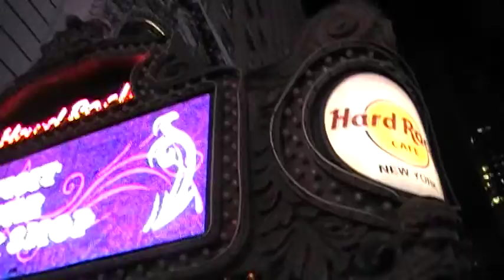Jumbotron time square